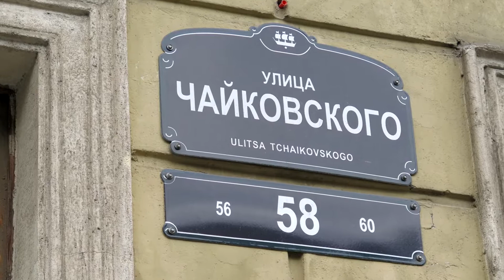"В гостях у Коли в Уколово" Рассказывает музыковед Елена Спасская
"Чайковский - навсегда!"  проект, посвященный юбилею русского гения.